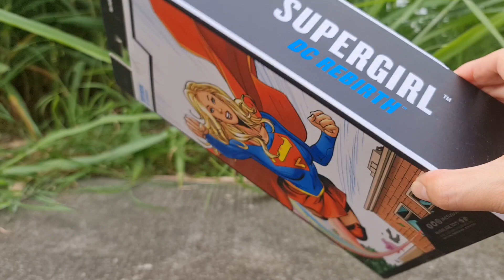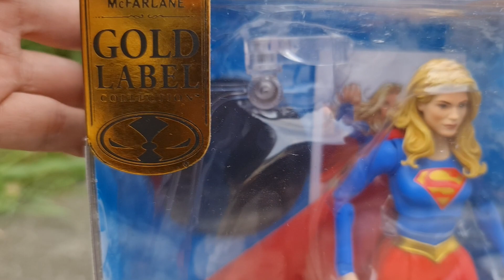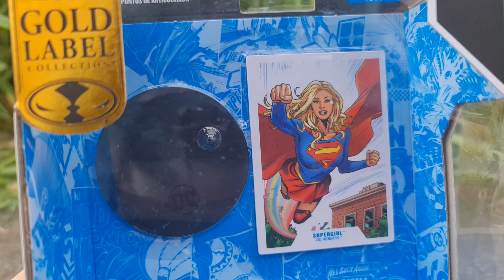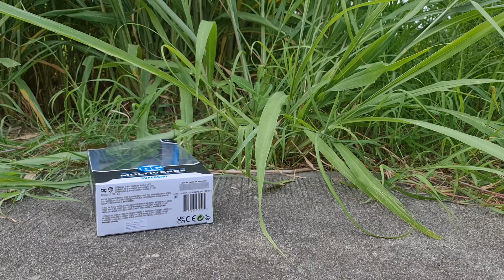Unboxing Supergirl Rebirth. McFarlane Toy.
Supergirl Rebirth. McFarlane Toy.